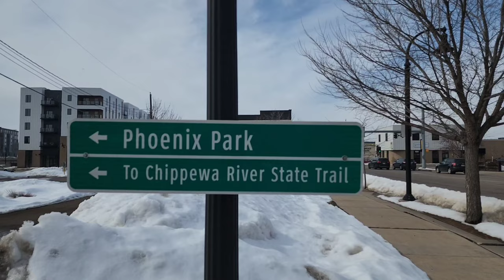Galloway St. - E Madison St.(Chippewa River State Trail)| Eau Claire, WI | 4k City Sounds (No Music)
Thanks for joining us on a sunny afternoon walk on a section of the Chippewa River State Trail. Our walk goes through the top section of Phoenix Park and over to Eau Claire's downtown farmers market location.